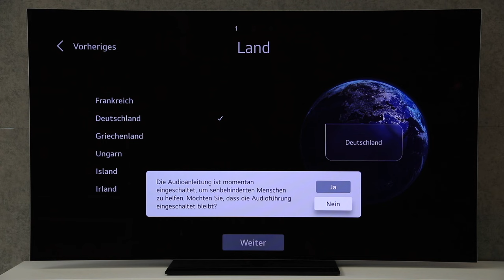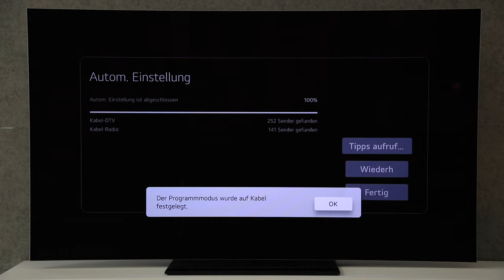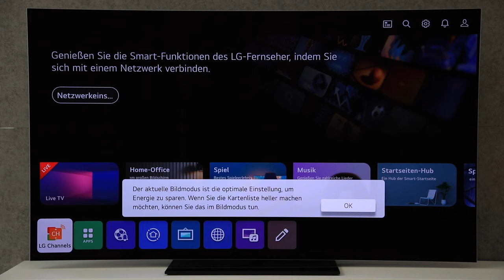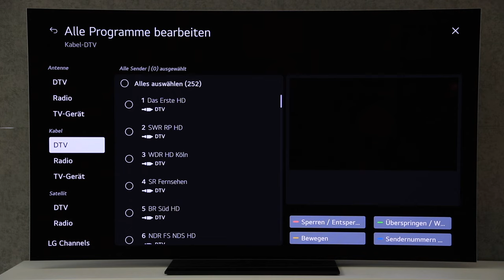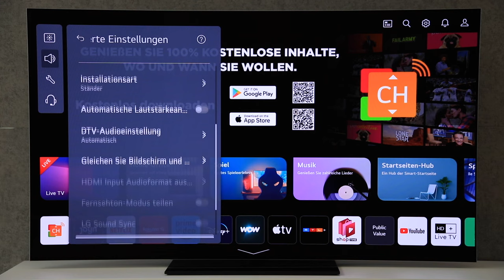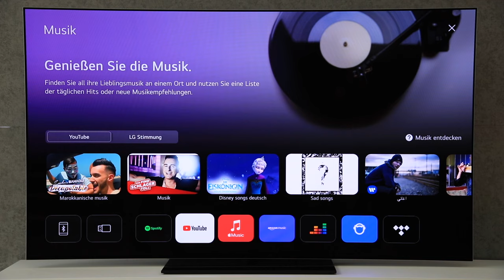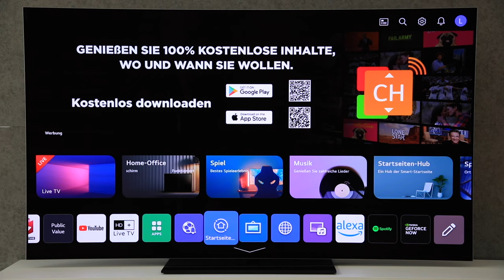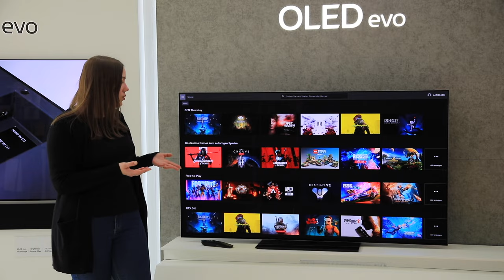LG Ersteinrichtung TV Line Up 2023 - webOS23 - Sendersortierung - nützliche Features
In diesem Video gehen wir mit euch Schritt für Schritt die Ersteinrichtung der neuen LG Fernseher 2023 mit der neuen Benutzeroberfläche LG webOS23 durch. Wir geben euch ebenso einen kurzen Einblick in die Sendersortierung und zeigen euch weitere nützliche Features. Ein kurzer Einblick in den Part "Gaming" geben wir ebenso. Zu dem Bereich Gaming werden wir ein komplett separates Video drehen, in dem wir eine aktuelle Spielekonsole anschließen werden.

Timecodes:
0:00 - Begrüßung + Was zeigen wir in diesem Video?
0:25 - Ersteinrichtung LG TV 2023 (z.B. Sprach- und Länderauswahl, Netzwerkeinrichtung,  externe Quellen, Empfangsart, AI Funktionen, usw.)
4:40 - Ausblick in das neue webOS23 (z.B. Zugriff aus Schnelleinstellungen wie Bildeinstellungen, Audioausgabe, Timer-Funktion, augenschonender Modus, Bildschirm aus)
6:53 - Sendereinstellungen / Sendermanager / Programmlisten bearbeiten
8:26 - Ausblick in die Toneinstellungen / Erwähnung LG WOW-Serie
9:40 - LG Konto / Personalisierung des Startbildschirms
10:39 - LG Sport-Alarm / Musik-Streaming / Gaming / HomeOffice
12:13 - weitere Apps / Sortierungen / Inhaltsvorschläge
13:20 - LG Hub / IoT Geräte / LG Kunstgalerie / Webbrowser
14:40 - Hinweis zum separaten Gamingvideo
15:10 - Fazit / Zusammenfassung
16:03 - Verabschiedung